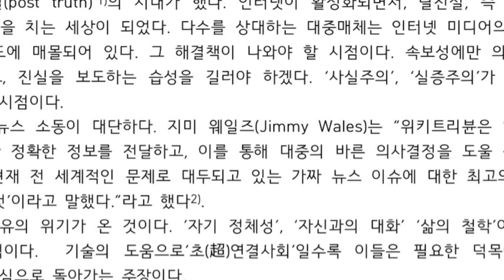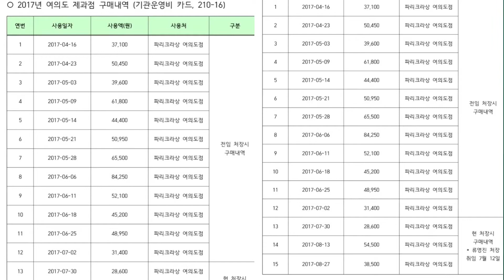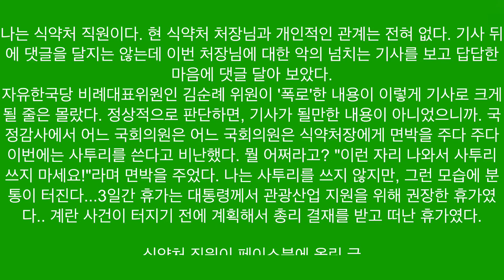[식품저널 TV] 류영진 식약처장& 탈진실 보도